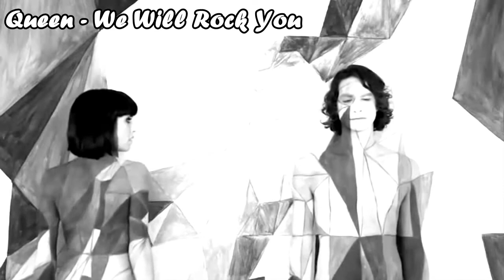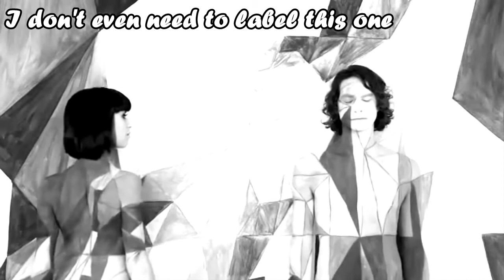Absolute proof Somebody I Used To Know works with everything